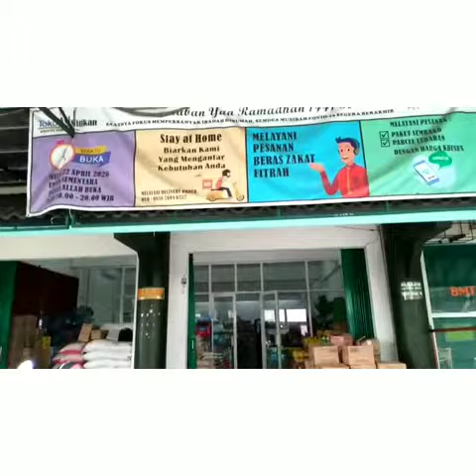TokoMU Nitikan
TokoMU
Tokokonya warga Muhammadiyah. Berikut adalah toko milik Ranting Muhammadiyah Nitikan Umbulharjo Yogyakarta. Dimiliki oleh PRM, warga Muhammadiyah dengan membeli saham dan PT Fosil Jogja Istimewa. Sebagai operasional dan desain gerai oleh PT FJI.
Toko ini dibuka sejak 17 Februari 2020. Buka langsung terkena musibah Corona. Atas berkat Rahmat Allah ikhtiar tim FJI berhasil mengawal operasional toko hingga sampai pada milat 1 tetap eksis dan tumbuh terus.
Dengan beberapa strategi dan kerja keras tim. Maka TokoMU termasuk mini market yg tetap growth di tengah pandemi. selain support warga Muhammadiyah di Nitikan juga atas support warga Muhammadiyah di Yogyakarta.